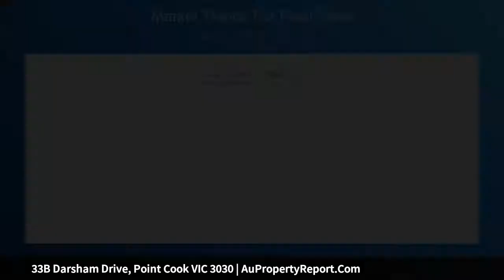33B Darsham Drive, Point Cook VIC 3030 | AuPropertyReport.Com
33B Darsham Drive, Point Cook VIC 3030
Property Type: residential land
Zoned To Alamanda College!